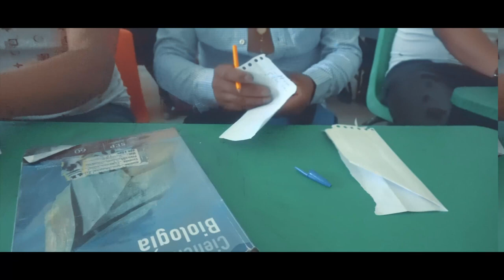NIÑA POPULAR - FRECUENCIA DE MÉXICO